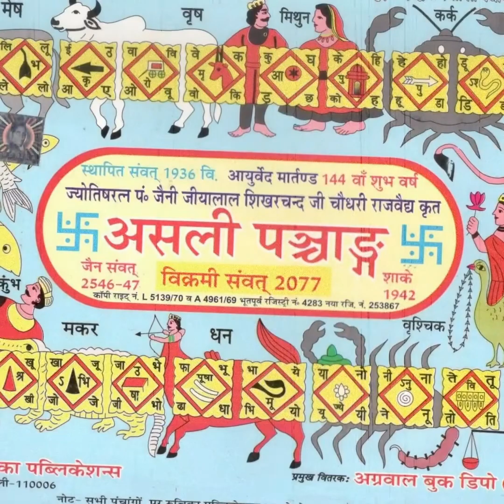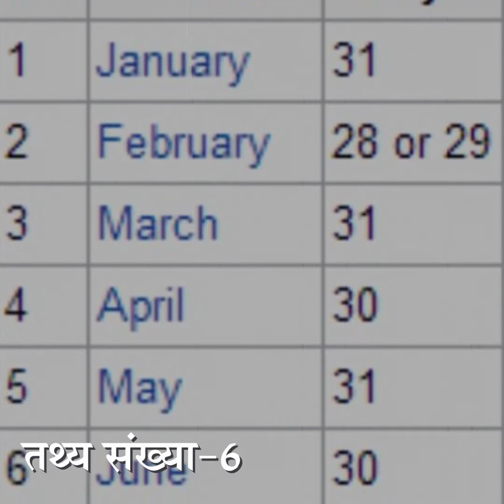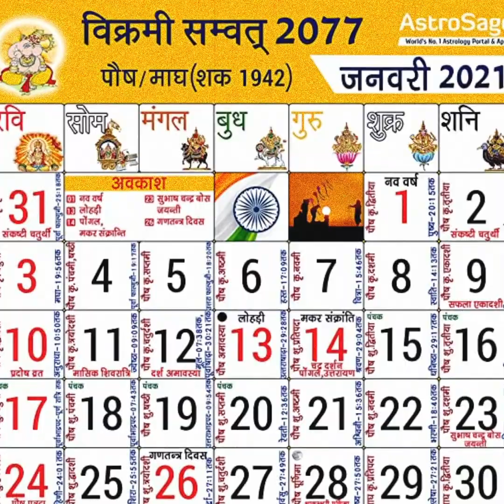VarshPratipada 2 13 April 2021 HQ